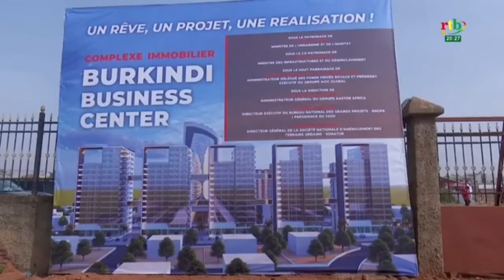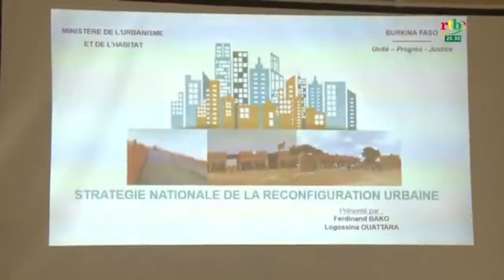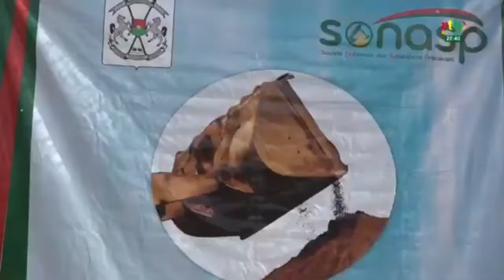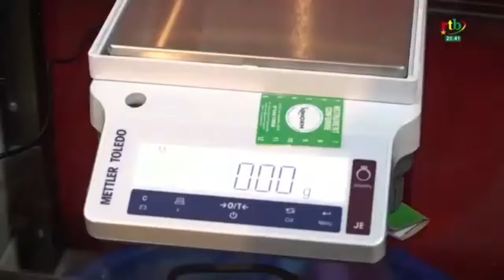le Burkina Faso est en train de se développer véritablement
Le développement du Burkina Faso ce n'est plus un secret pour personne avec Capitaine Ibrahim Traoré nous allons défoncer beaucoup de pays qui sont les marionnettes de la France et les occidentaux que Dieu protège capitaine Ibrahim Traoré que Dieu protège à Sami Koïta que Dieu protège Abderrahman tiani que Dieu protège tout le peuple de AES